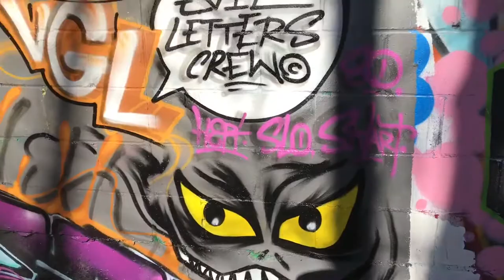EVIL LETTERS CREW 2018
SOME FUN WITH SCRAPBPAINT ELC 🎶 music by SNAIL ELC